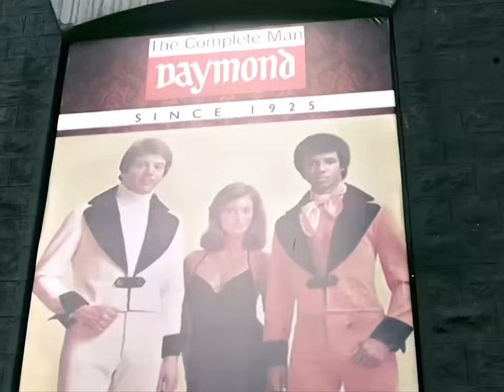KGF फिल्म इस एक सीन ने पूरी फिल्म मैं जान डाल दी I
Continue with Amazing videos